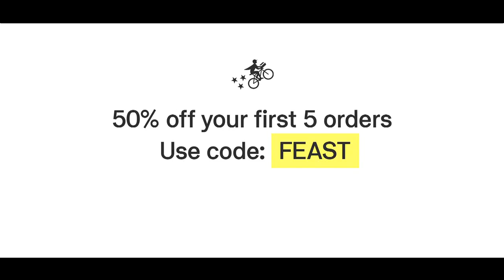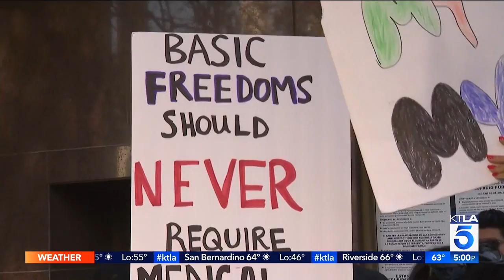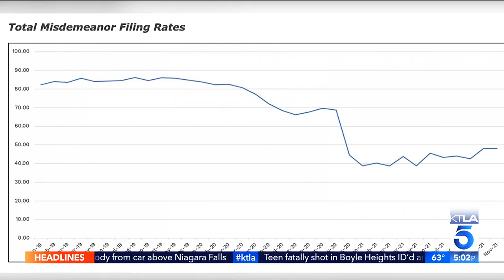KTLA DT 12082021 0459PM